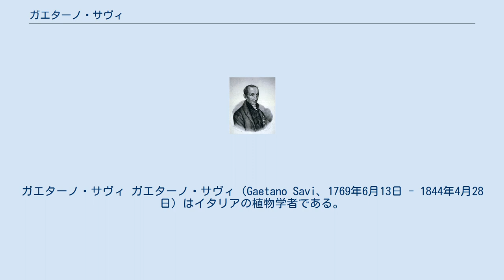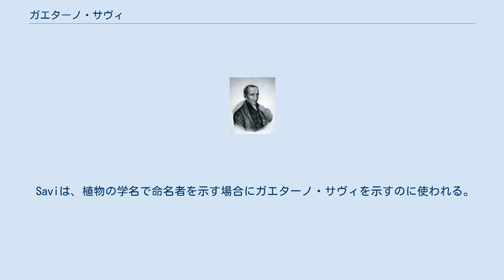ガエターノ・サヴィ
ガエターノ・サヴィ ガエターノ・サヴィ（Gaetano Savi、1769年6月13日 - 1844年4月28日）はイタリアの植物学者である。
ピサ大学植物園長などを務めた。
フィレンツェで文学を学んだ後、トスカーナ大公フェルディナンド3世の奨学金を得て、ピサ大学で、ジョルジョ・サンティやジョヴァンニ・トッツェッティのもとで自然科学を学んだ。
1795年に医師の資格を得るが、化学や物理、博物学の研究を続け、1801年からピサ大学で実験物理を教え始め、実験室の時代遅れの設備を刷新した。
1809年に植物学の教授に任じられ、1814年にピサ大学植物園の園長となった。
植物園長の時代にオーストリアが派遣したブラジルの博物学的探検に参加した古い友人ジュゼッペ・ラッディが集めた、ブラジルやエジプトの植物標本を購入した。
1816年にスウェーデン王立科学アカデミーの会員に選ばれた。
 1839年にピサで最初に開かれた、科学会議の生物学的部門の議長を務めた。
著書に『ピサの植物』（"Flora Pisana"）、『トスカーナの樹木の研究』（"Trattato degli alberi della Toscana":1801）、『エトルリアの植物』（"Botanicon Etruscum";1808）、『イタリアの植物』（"Flora Italiana":1818）などがある。
 息子のパオロ・サヴィ（Paolo Savi）は鳥類学者、博物学者になり、もう一人の息子、ピエトロ・サヴィ（Pietro Savi）は植物学者となり、ピサ大学植物園園長の仕事を継いだ。
 Saviは、植物の学名で命名者を示す場合にガエターノ・サヴィを示すのに使われる。